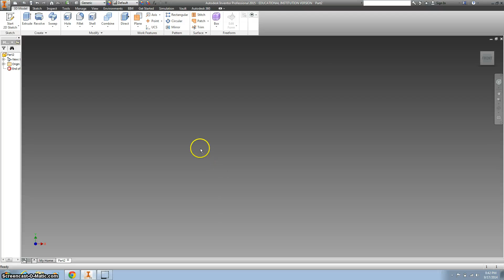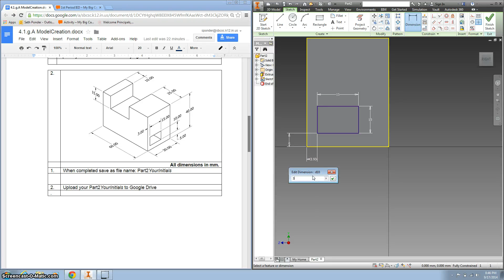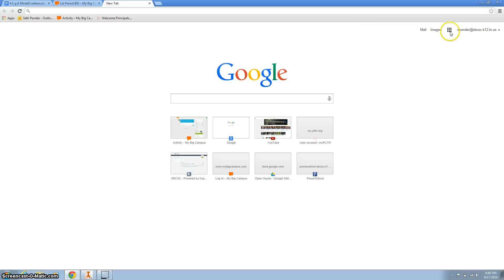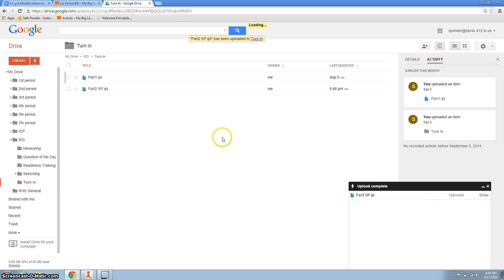Part 2 of Parts Creation with Autodesk Inventor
This video shows how to make part 2 of the parts creation.